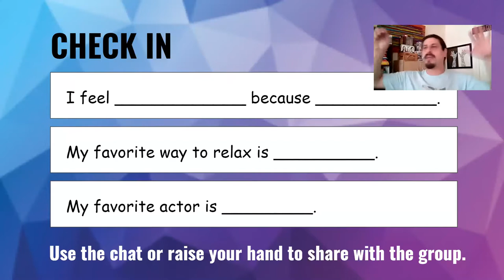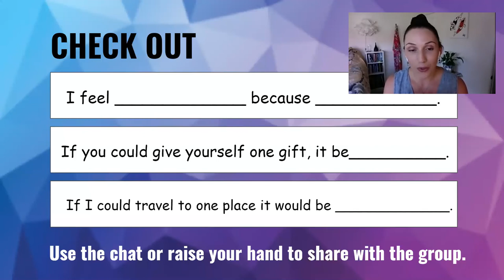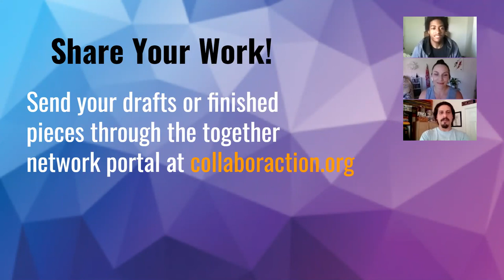Ep 4: Poetry - The Prodigy's Workshop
The Prodigy’s Workshop is a free interactive online class in creative writing for performance. It’s a creative space for young people to connect using performing arts to learn, create, develop and share original content. Each Tuesday at 4 pm CST, hosts and teaching artists Luis Crespo (Collaboraction Director of Youth Programming) and Lisandra Tena (Collaboraction Company Member) will join a youth host Ethan Akins or Mia Herrin and occasionally special guest artists to activate their creativity together. Students are led through guided exercises, explorations and activities to create content that amplifies their voice and seeks to incite social change. Generated material will be explored as a living project that continually gets developed for showcase opportunities at a later date.